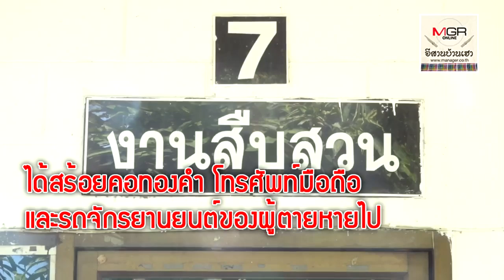เปิดแฟ้มฆาตกรฆ่าต่อเนื่อง “สมคิด พุ่มพวง” นักโทษชั้นเยี่ยมกรมราชทัณฑ์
17/12/2019 เปิดแฟ้มฆาตกรฆ่าต่อเนื่อง “สมคิด พุ่มพวง” นักโทษชั้นเยี่ยมกรมราชทัณฑ์